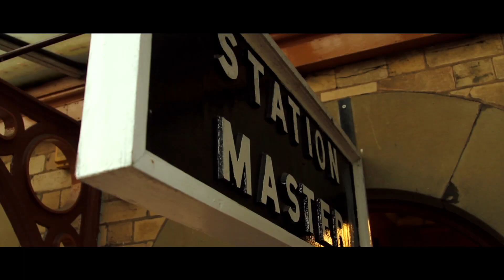Josh & Jas - Baa Farke ft. Meet Malkit (OFFICIAL VIDEO)